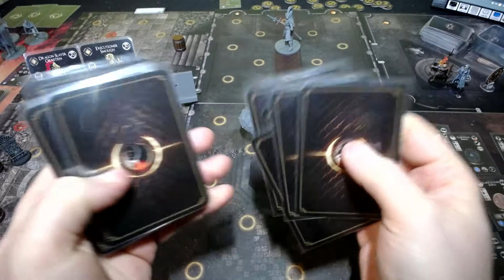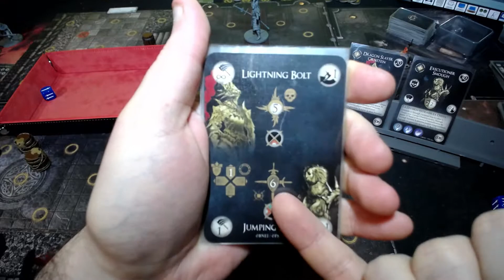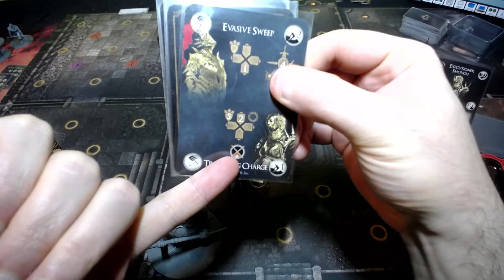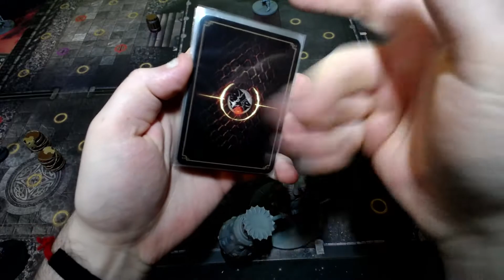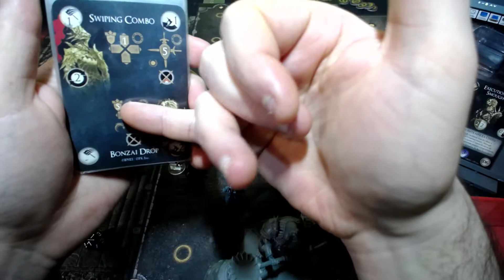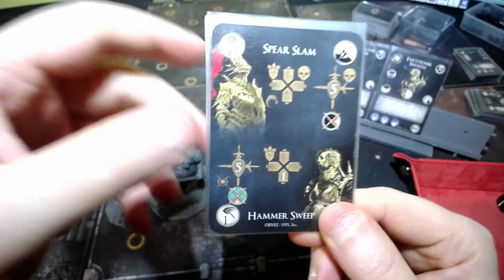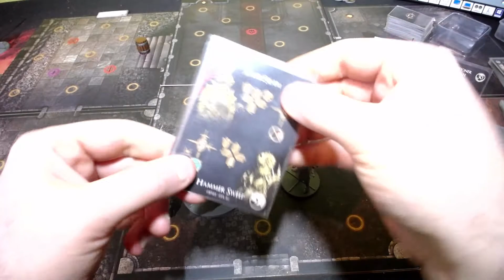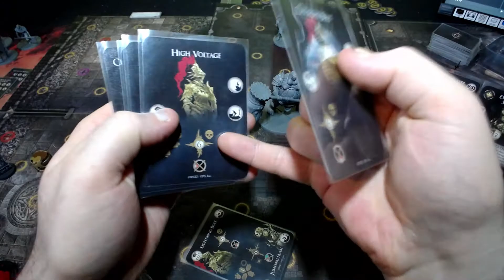Dark Souls Boss Final (Episode 7 & fin)